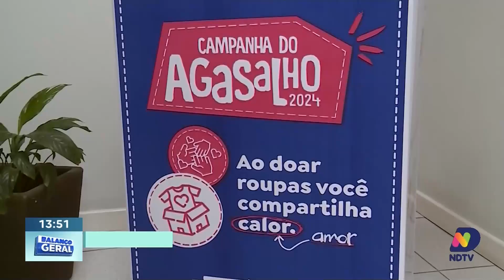Campanha do Agasalho da NDTV: mais de 1,1 milhão de peças arrecadadas com sucesso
A campanha do agasalho promovida pela NDTV chegou ao fim com um resultado impressionante. Foram arrecadadas mais de 1,1 milhão de peças, superando todas as expectativas. O objetivo principal de aquecer o inverno de milhares de catarinenses e gaúchos foi alcançado com sucesso. Esta iniciativa demonstra a solidariedade e o engajamento da comunidade, que se uniu para proporcionar mais conforto durante a estação fria.